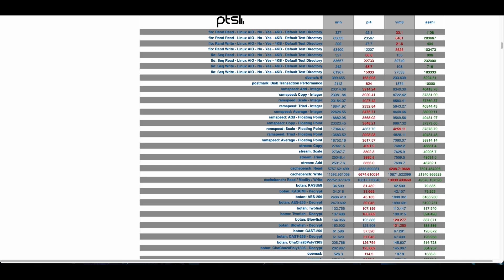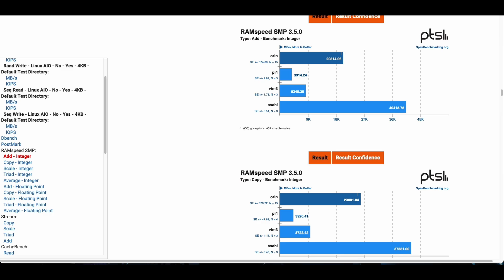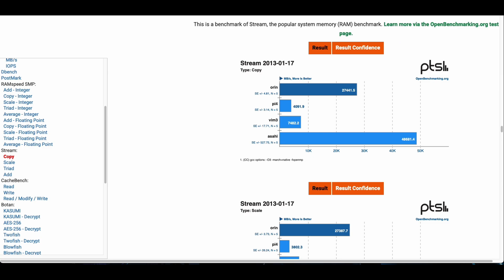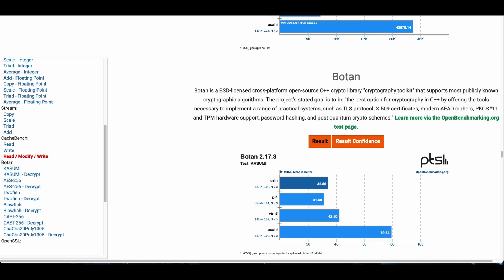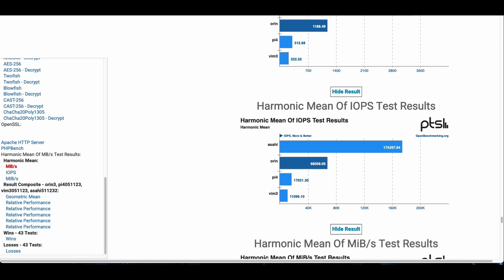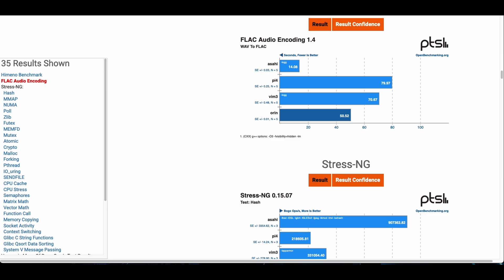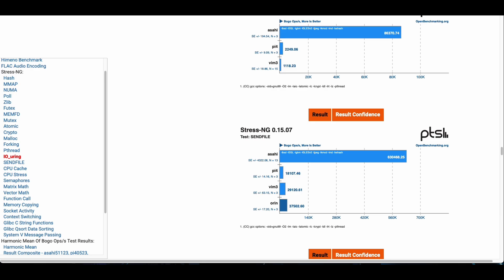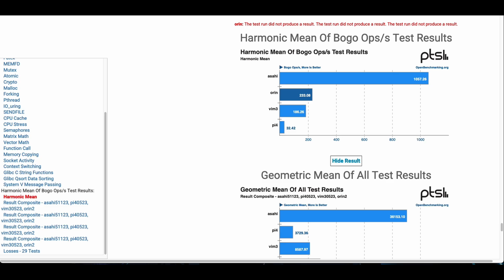NVIDIA Orin Nano Benchmarks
Just the benchmarks to see how this performs in comparison to other ARM based machines I have tested in the past.

00:00 - Intro
00:26 - Original Benchmark
05:37 - New Benchmark
08:54 - Final Thoughts
09:46 - Outro